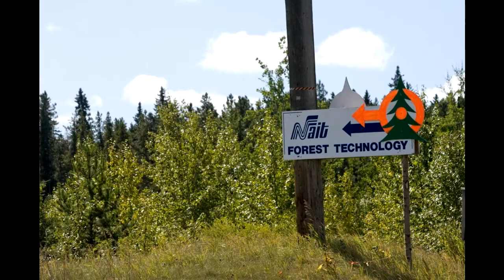NAIT Forest Technology Field Camp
NAIT Forest Technology students practice their skills during a five-week hands-on training field camp at Kidney Lake Field School, approximately 200 kms NW of Edmonton, near Swan Hills, Alta. on  September 10, 2009. The Forest Technology course prepares students for supervisory positions in the forestry and wildlife industry. Photos by Ryan Jackson / Edmonton Journal